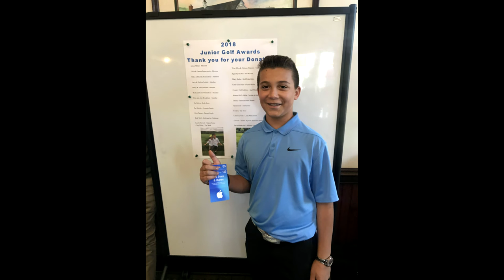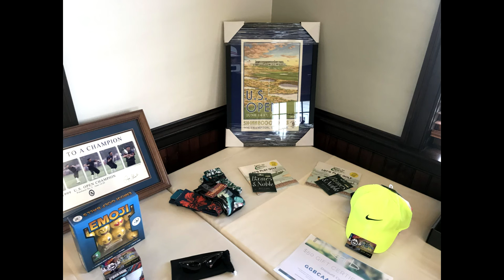Junior Awards (We need YOUR help!!)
We need your help to support Junior Golf Programming at LedgeRock Golf Club!